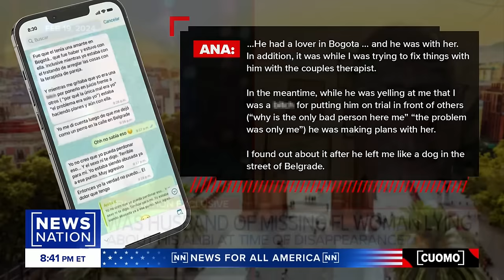Missing Florida woman’s husband has possible conflicting alibi | Cuomo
Florida woman Ana Knezevich has been missing in Spain for nearly three weeks, and it's unclear where her estranged husband was at the time of the disappearance. According to attorney Ken Padowitz, David Knezevich was in Serbia when Ana disappeared and has cooperating with both Spanish police and the FBI. However, Sanna Rameu, Ana's best friend, says he was in Florida.